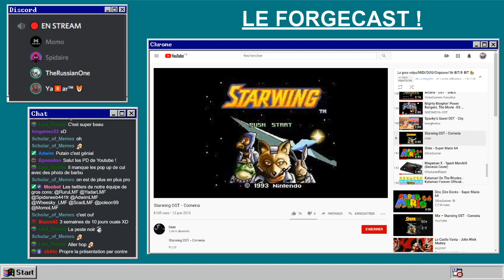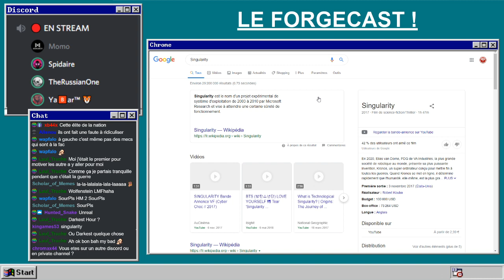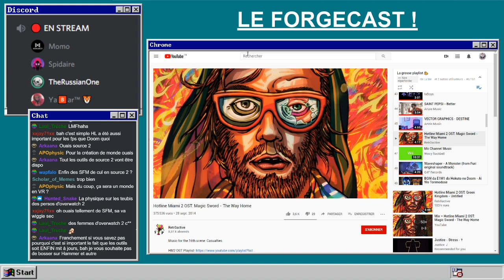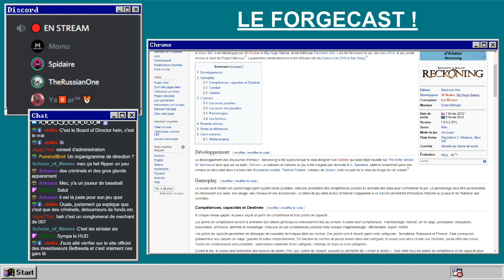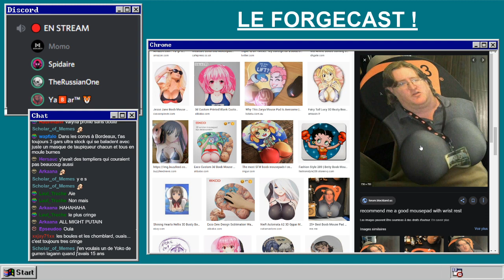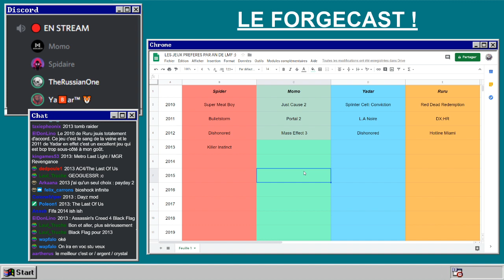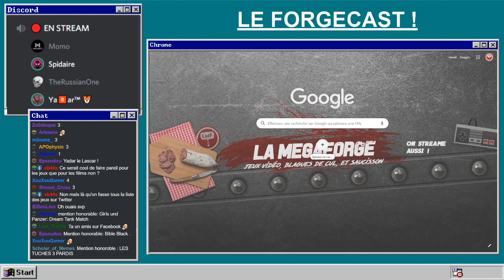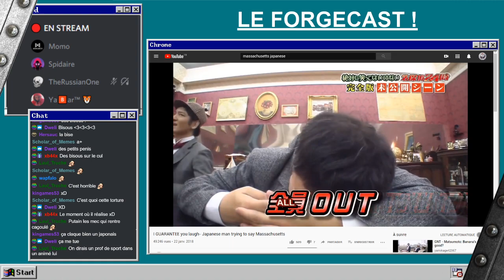LE FORGECAST • Ép 2: Le grand Classement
On profite de la fin d'année pour faire un p'tit récap de nos jeux préférés entre 2010 et 2019, tout en faisant le débriefing de la Art To Play. Si ça c'est pas comfy...